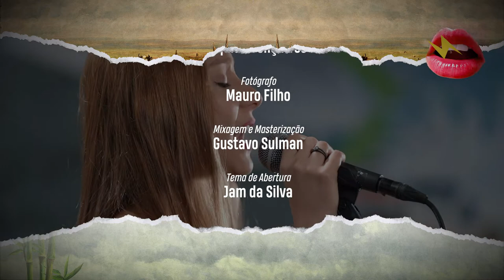Usina Sonora: Bella Schneider - Final Feliz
Com uma belíssima voz, Bella Schneider começou a compor com 5 anos. Participou do The Voice Brasil e está terminando de produzir seu primeiro disco. Confira como foi a participação de Bella no Usina Sonora.